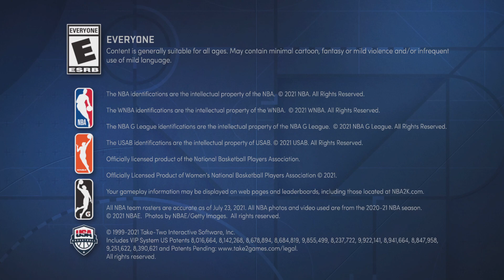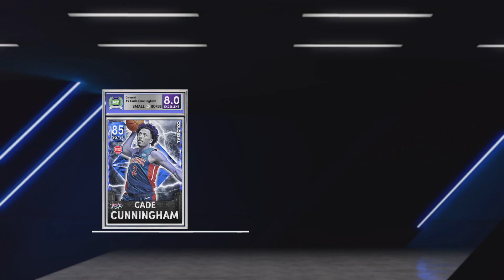NBA 2K22 MyTEAM 2 Locker Codes